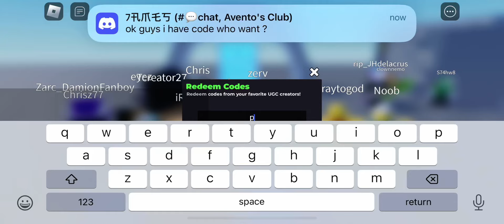Sniping ZARC’s holdable plushie #186